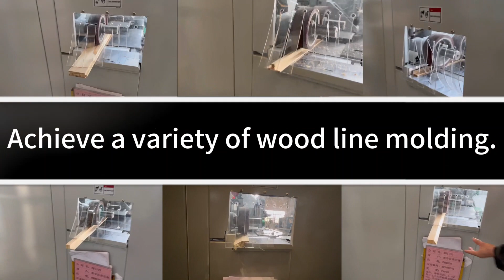Professional solution for wood strip REIGNMAC woodworking four side moulder RMM620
Профессиональное решение для полоски древесины Четырехсторонний формовочный станок для обработки древесины RMM620

Professional solution for processing Medium hard wood strip,MDF strip,HDF strip,floor,doors,solid wood furniture and Square boards.